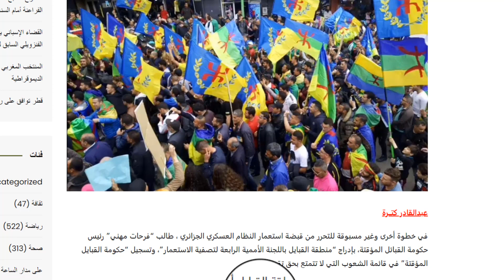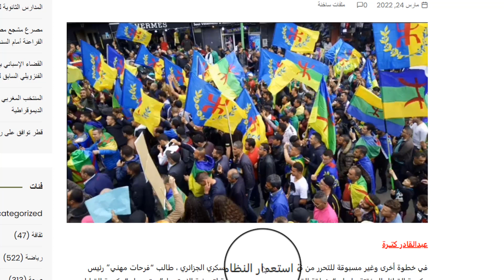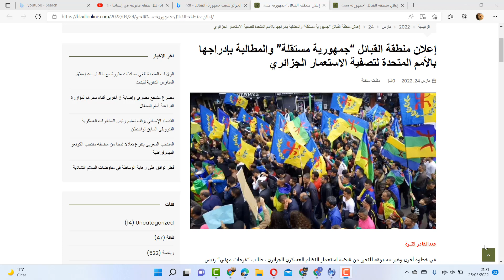إعلان منطقة القبائل “جمهورية مستقلة” عن الجزائر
منطقة القبائل والمطالبة بإدراجها بالأمم المتحدة لتصفية الاستعمار الجزائري
La région de Kabylie et la revendication de son inclusion à l'ONU pour liquider le colonialisme algérien
The Kabylie region and the demand for its inclusion in the United Nations to liquidate Algerian colonialism
La región de Cabilia y la reivindicación de su inclusión en Naciones Unidas para liquidar el colonialismo argelino